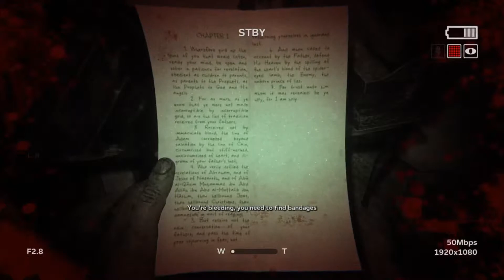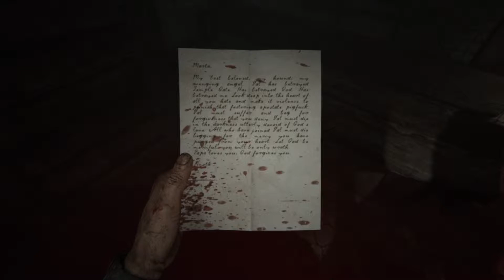Outlast 2 Episode 6 - Hangman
More Outlast 2 with the same intensity, gore and crazy commentary as always. Enjoy